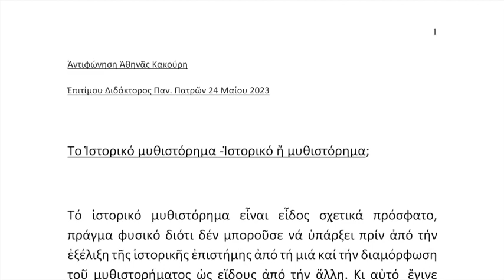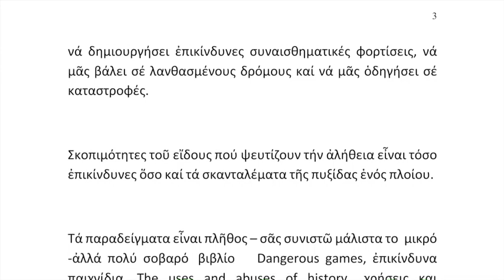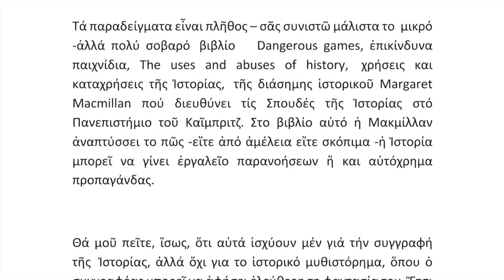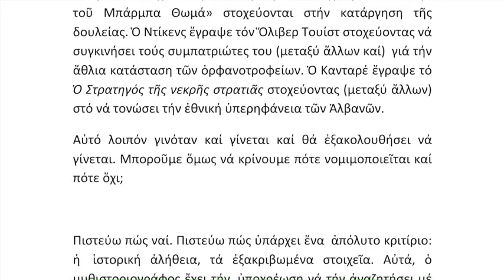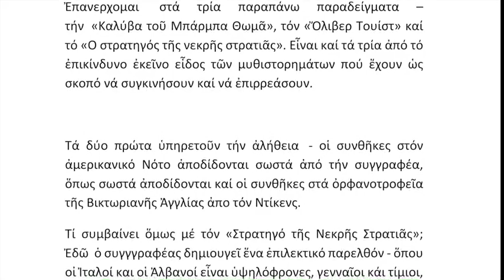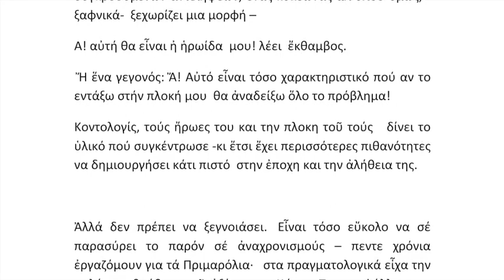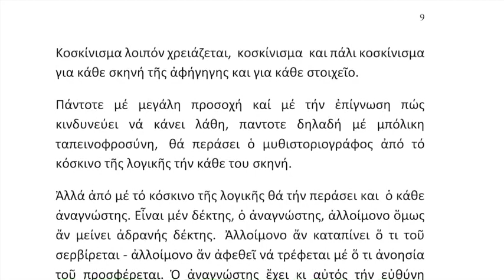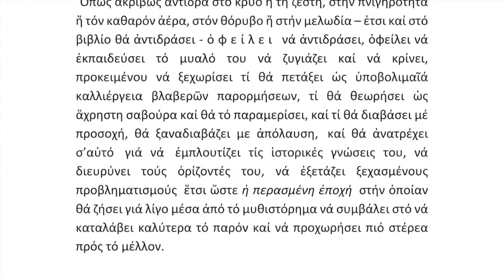Άντιφώνηση Ἀθηνᾶς Κακούρη Ἐπιτίμου Διδάκτορος Παν Πατρῶν 24 Μαίου 2023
Το αρχείο της Αθηνάς Κακούρη βρίσκεται στο Εργαστήριο Νεοελληνικής Φιλολογίας του Τμήματος Φιλολογίας, του Πανεπιστημίου Πατρών.

Η Αθηνά Κακούρη γεννήθηκε το 1928 στην Πάτρα, σε οικογένεια κεφαλονίτικης καταγωγής. Πέρασε τον πόλεμο και την Κατοχή στην Αθήνα. Μετά την Απελευθέρωση, επέστρεψε στην Πάτρα, όπου εργάστηκε στο γραφείο πρακτόρευσης πλοίων και πετρελαιο-ειδών του πατέρα της Χαρίλαου. Δημοσίευσε τα πρώτα της κείμενα, χρονογραφήματα και ταξιδιωτικές εντυπώσεις, στην εφημερίδα Νεoλόγος της Πάτρας. Το 1952, στον διαγωνισμό μετάφρασης αμερικανικών διηγημάτων που προκήρυξαν οι εκδόσεις “Ίκαρος” (στην κριτική επιτροπή συμμετείχαν: Κωνσταντίνος Τσάτσος, Κ. Θ. Δημαράς, Απόστολος Σαχίνης), η νεαρή Αθηνά κέρδισε βραβείο, το οποίο συνοδευόταν από χρηματικό έπαθλο 200.000 δραχμών. Το 1959, έχοντας κατά νου την επιτυχία της Αγκάθα Κρίστι, έγραψε ένα αστυνομικό διήγημα, τοποθετημένο στην Πάτρα του ’50, και το έστειλε στην Ελένη Βλάχου, η οποία δεν της απάντησε ποτέ. Το έστειλε έπειτα στον Ταχυδρόμο, όπου δημοσιεύτηκε με εικονογράφηση του Μποστ. Άρχισε έτσι, να δημοσιεύει αστυνομικά διηγήματα με ήρωες τον αστυνόμο Γεράκη, την Τούλα, μια νοικοκυρά, και τον κοσμοπολίτη Νάσο Δαπόντε, υπάλληλο της Ιντερπόλ. Στον Ταχυδρόμο υπέγραφε επίσης μεγάλα ρεπορτάζ. Την ίδια εποχή, έγραψε μια ραδιοφωνική σειρά, συνεργάστηκε με διάφορα έντυπα και ασχολήθηκε με τη μετάφραση. Το πρώτο της βιβλίο με αστυνομικά διηγήματα (218 ονόματα) εκδόθηκε το 1963 και το δεύτερο (Αλάτι στα φιστίκια) το 1974, τη χρονιά δηλαδή που εκδόθηκε και το πρώτο της αστυνομικό μυθιστόρημα, Κυνηγός φαντασμάτων. Εν τω μεταξύ ,το 1970 είχε εκδοθεί το νεανικό ιστορικό μυθιστόρημα της Ο δραπέτης της Αυλώνας. Από το 1976 και επί 15 χρόνια ταξίδευε ανάμεσα στην Ελλάδα, τις Ηνωμένες Πολιτείες και τη Γερμανία.
Οι μεταφράσεις της έχουν επανειλημμένως βραβευθεί, ενώ από τα μυθιστορήματά της τα Πριμαρόλια (1998) τιμήθηκαν με το Βραβείο Νικηφόρου Βρεττάκου και η Θέκλη (2005) κέρδισε τόσο το Κρατικό Βραβείο Μυθιστορήματος όσο και το Βραβείο της Ακαδημίας Αθηνών.

Τα 218 Ονόματα. Αστυνομικά διηγήματα, Αθήνα 1963
Ο Δραπέτης της Αυλώνας. Ιστορικό μυθιστόρημα, Αθηνά, Κιβωτός, 1970
Ο Κυνηγός Φαντασμάτων. Αστυνομικό μυθιστόρημα, Αθήνα, Πλειάς 1973, και Αθήνα, Εστία 2007
Αλάτι στα φιστίκια και άλλα αστυνομικά διηγήματα. Αθήνα, Ερμής 1974
Της τύχης το Μαχαίρι. Ιστορικό μυθιστόρημα, Αθήνα, Ερμής 2000
Με τα φτερά του “Μαρίκα”. Ιστορικό μυθιστόρημα, Αθήνα, Κέδρος 1993
Η Σπορά του Ανέμου. Ιστορικό μυθιστόρημα, Αθήνα, Εστία 1994
Αύριο. Μυθιστόρημα, Αθήνα, Εστία 1995
Πριμαρόλια. Ιστορικό μυθιστόρημα, Αθήνα, Εστία, 1998
Έγκλημα της μόδας. Αστυνομικά διηγήματα, Αθήνα, Εστία 2000
Η Κομμένη Κεφαλή. Αστυνομικά διηγήματα, Αθήνα, Εστία 2001
Οι Κήποι του Διαβόλου, Αστυνομικά διηγήματα, Αθήνα, Εστία 2001
Ο Χαρταετός. Μυθιστόρημα, Αθήνα, Εστία 2004
Θέκλη. Μυθιστόρημα, Αθήνα, Εστία 2005
Ξιφίρ Φαλέρ. Μυθιστόρημα, Αθήνα, Καστανιώτης 2009
Με τα χέρια σταυρωμένα. Εκδοσεις Πατάκη, Σειρά: Η ΚΟΥΖΙΝΑ ΤΟΥ ΣΥΓΓΡΑΦΕΑ, 2010
Αλφαβητάρι νεοελληνικής ιστορίας, Εκδόσεις Καπόν, 2021
1821: The Founding of Modern Greece, Εκδόσεις Πατάκη, 2021
1821 Η αρχή που δεν ολοκληρώθηκε, Εκδόσεις Πατάκη 2020
Ουλάνοι στην Λάρισα, Εκδόσεις Καπόν, 2018
Τα δύο βήτα, Εκδόσεις Καπόν, 2016